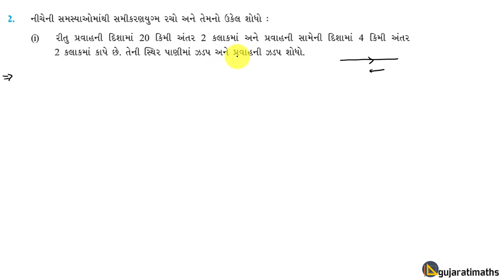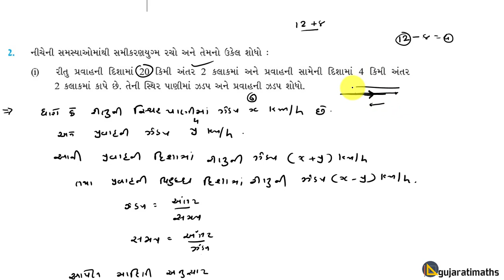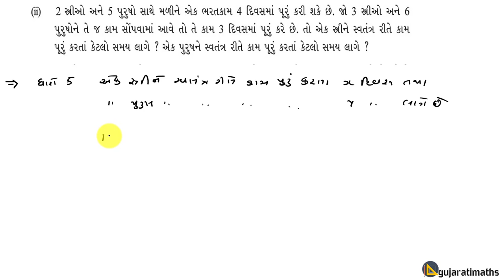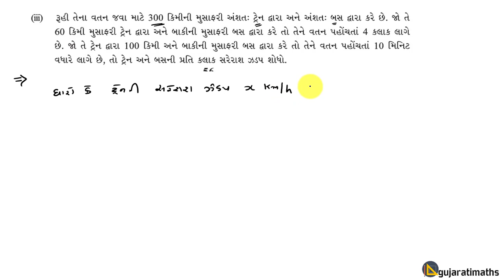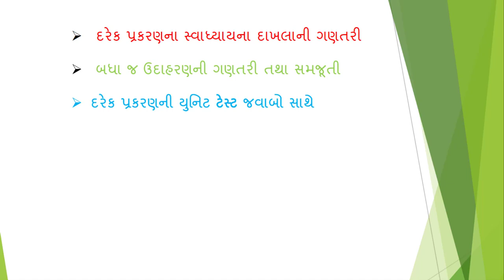સ્વાધ્યાય ૩.6, દ્વિચલ સુરેખ સમીકરણયુગ્મ 3. Pair of Linear Equations in Two Variable ,exercise 3.6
પ્રકરણ -3  દ્વિચલ સુરેખ સમીકરણયુગ્મ   ,સ્વાધ્યાય ૩.6
chapter: 3  Pair of Linear Equations in Two Variable  ,exercise 3.6